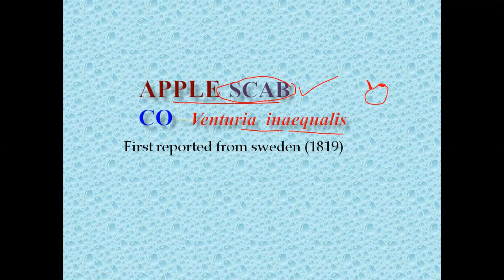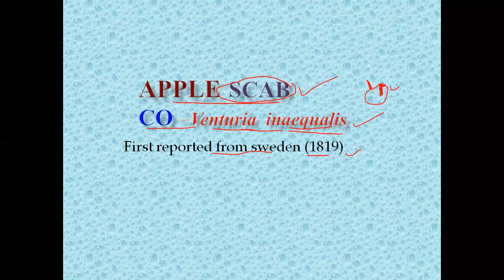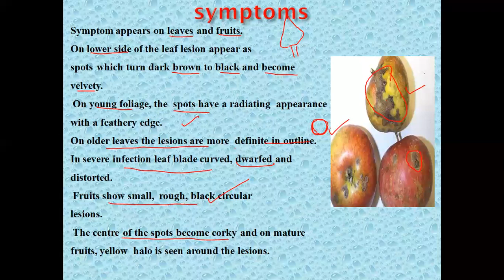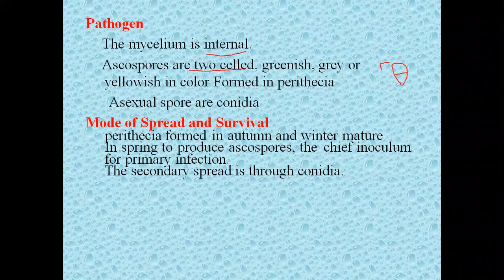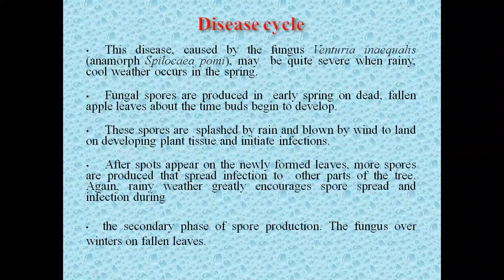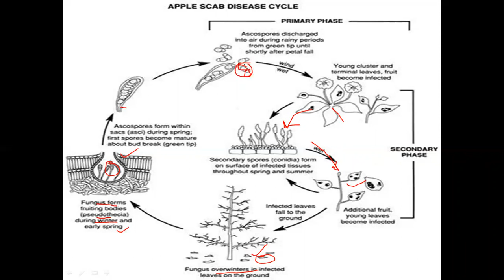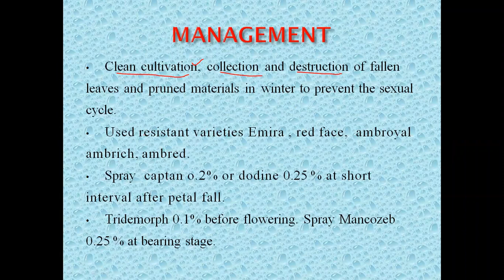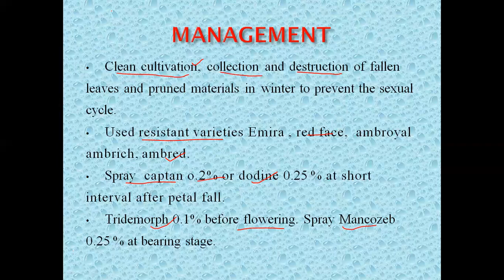CLASS 31 APPLE SCAB DISEASE